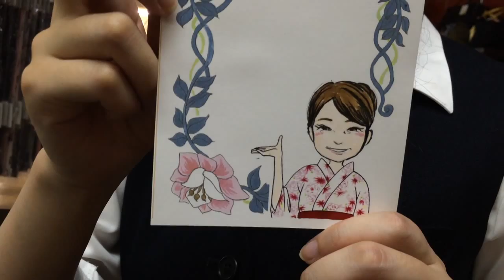白井画伯のポストカード・色挿し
やしち屋山交ビル店の大型新人であります白井画伯が
今回も大活躍しております

今度のやしち屋１周年記念展においで頂いたかたへ
ポストカードをさし上げるのですが、なんとコチラが

「白井画伯によるオリジナル似顔絵ハガキ」

ぜひ御来場いただき
オリジナルポストカードを
書いてもらってみてください(^^)

やしち屋山交ビル店
布施弥七京染店
振袖
ゆかた
紬

なんでも頑張りますよ( ^_^)/~~~